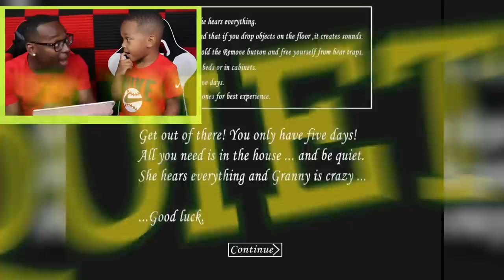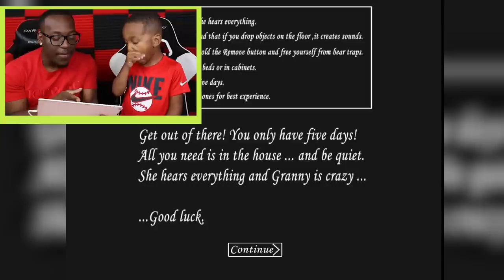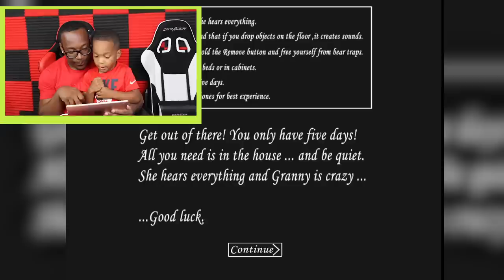ESCAPE SCARY GRANNY HOUSE AT 3AM CHALLENGE | Don't Play This At Night With DJ's Clubhouse!